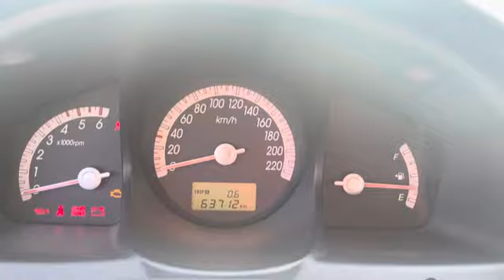2010 KIA SPORTAGE